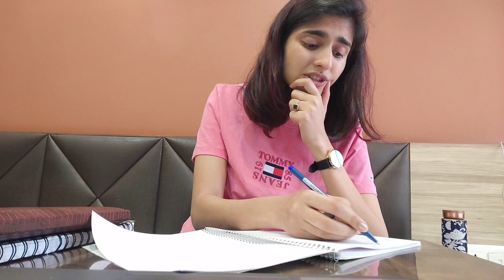Dhak! Dhak! - Feeling of CA Students before Exam😨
Hello Everyone, I am CA. Deepika Rathi - Content Creator & Educator by Passion and Chartered Accountant by Profession ❤️

This channel offers you Different & Free types of knowledge that will help you to grow in your life 🔥

What kind of videos do I post? 🤔
- Being a Chartered Accountant, I make videos more related to CA. But moreover, you will find informative content as well.

Some Interesting Videos for you! ❤️